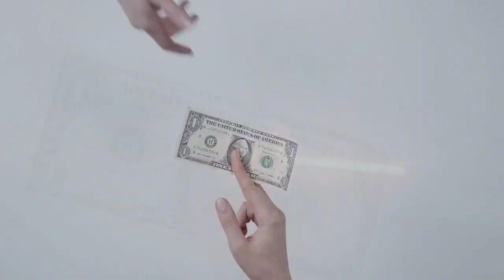What If All Humans Suddenly Disappeared From The Earth?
Have you ever wondered what would happen if all humans suddenly disappeared from the Earth? In this thought-provoking video, we explore the hypothetical scenario of a planet devoid of human presence. From the immediate impact on cities and infrastructure to the resurgence of nature in unexpected ways, join us on a journey to envision a world where humanity has vanished. Through detailed analysis and scientific speculation, we delve into the profound changes that would unfold across the globe. Prepare to be amazed and astonished as we unravel the mysteries of a world without humans.